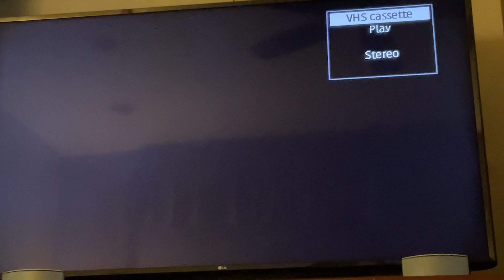Opening To Seven Years In Tibet 1998 VHS (2001 Reprint)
Here’s the opening:
1. Columbia TriStar Home Entertainment Logo
2. FBI Warning Screen
3. Surround Sound Logo
4. Format Screen
5. TriStar Pictures Logo
6. Mandalay Entertainment Logo